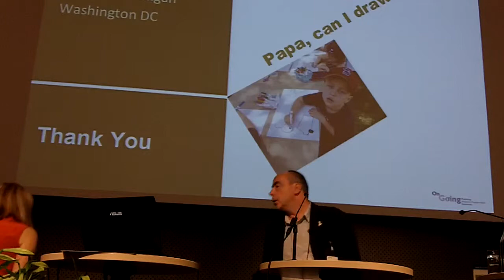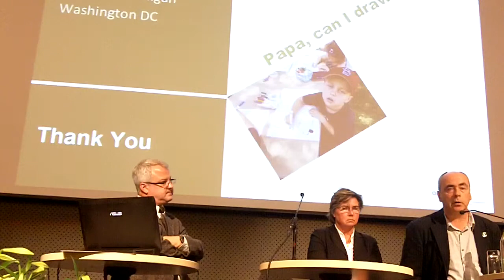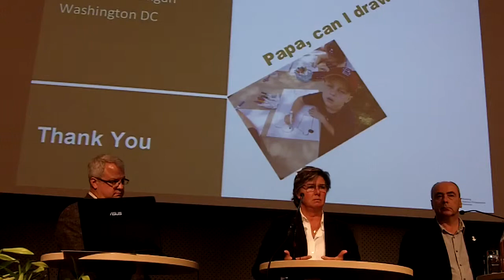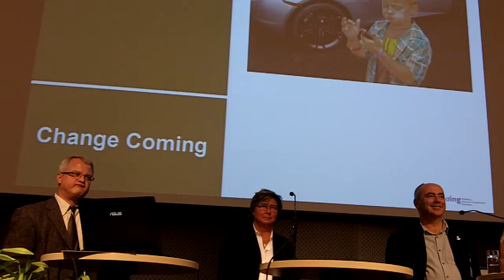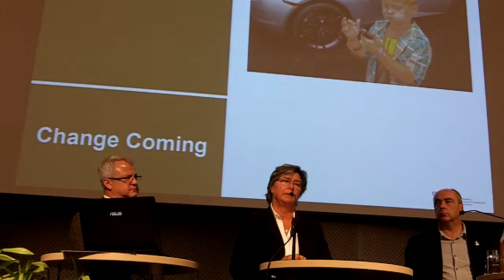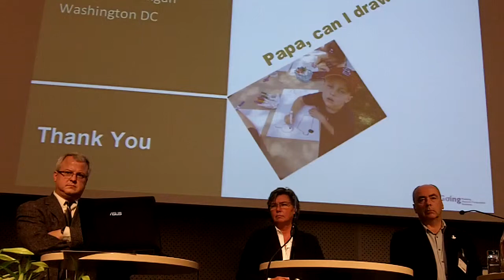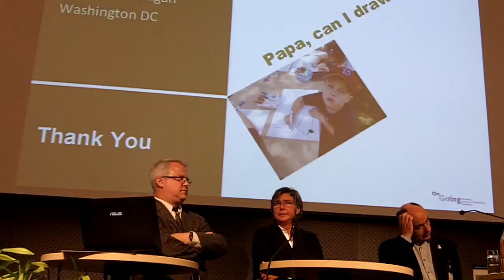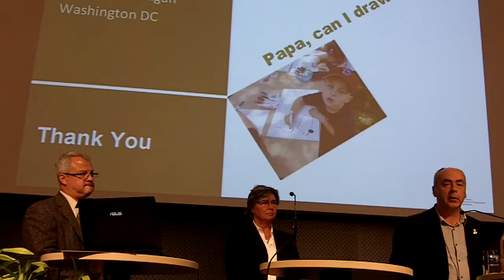Public Transport for Tomorrow's Lifestyles 4 - Questions-Answers